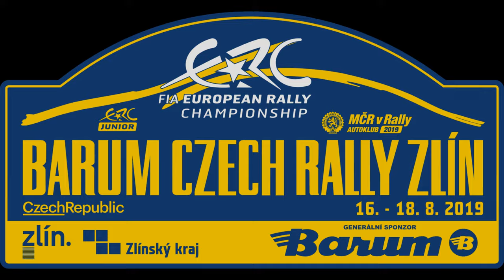Barum Czech rally 2019 - Czech republic